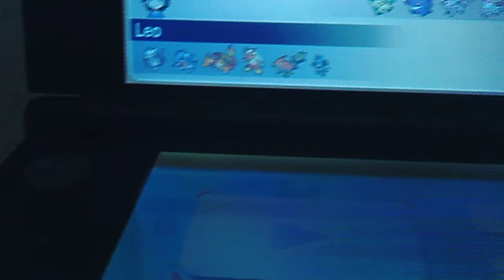pokemon x and y wifi battle Leo vs Luke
Dis pokemon battle was so fun. I love having wifi battle they are so fun.